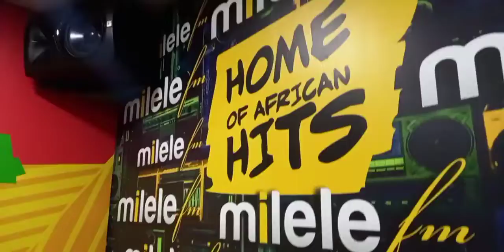Baba ni mkono ngamu! Yake itakuliwa kwa matanga.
Captain Otoyo during one of the shows at Milele FM, said that baba lacks generosity.